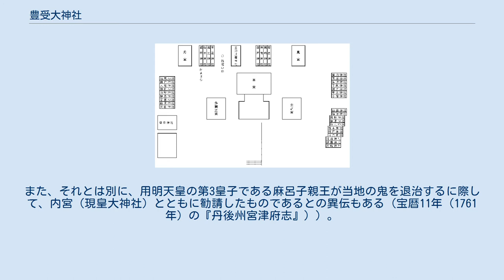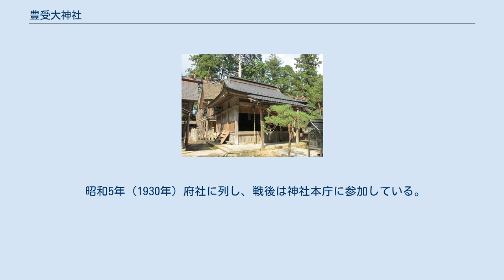豊受大神社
豊受大神社（とゆけだいじんじゃ）は、京都府福知山市大江町天田内にある神社。
元伊勢伝承地の1つ。
 豊受姫命は、雄略天皇の時に丹波国から遷宮して伊勢神宮外宮に祀られたとされる。
当社はその元伊勢伝承地の1つで、豊受大神宮（伊勢神宮外宮）の元宮であるとの伝承から、「元伊勢外宮」とも称される。
 市内大江地域には当社の他にも以下の元伊勢伝承の神社があり、総称して「元伊勢三社」と呼ばれている。
 延暦23年（804年）の『止由気宮儀式帳』に、雄略天皇が天照坐皇太神の夢託を蒙り、御饌都神（みけつかみ）として等由気太神（豊受大神）を丹波国から伊勢に迎えたのが外宮であると記す。
それに基づいて当神社は雄略天皇22年に伊勢へ遷座したその故地であるという（『丹後風土記』）。
あるいは、元鎮座地は比沼麻奈為神社（現京丹後市峰山町久次に鎮座）であるが、雄略天皇22年に伊勢へ遷座する途中で当神社の地にしばらく鎮座し、その跡地に建立したものであるともいう（『加佐郡誌』）。
また、それとは別に、用明天皇の第3皇子である麻呂子親王が当地の鬼を退治するに際して、内宮（現皇大神社）とともに勧請したものであるとの異伝もある（宝暦11年（1761年）の『丹後州宮津府志』））。
 近世以前の沿革は不明であるが、江戸時代には明暦2年（1656年）に宮津藩主京極高国が将軍家綱の疱瘡平癒を祈願して社殿を造営し（社蔵棟札）、延宝5年（1677年）に同永井尚長が4石6斗4升2合の社領を寄せ、以後藩家は変わりながらも歴代藩主の社参や代参、寄進等の崇敬を受けたという。
 昭和5年（1930年）府社に列し、戦後は神社本庁に参加している。
 本殿周辺に鎮座する。
 鉄道 車